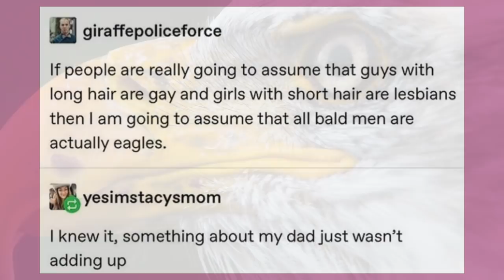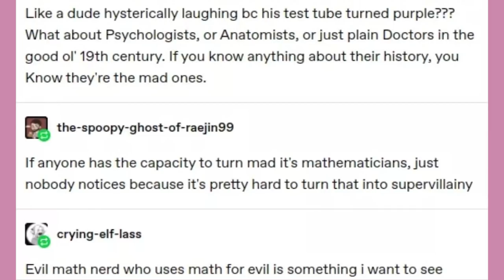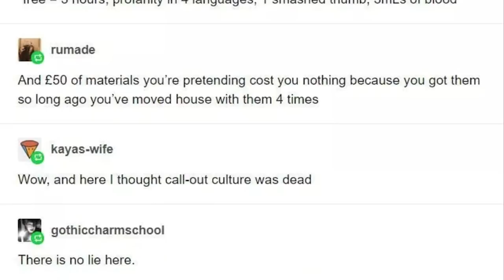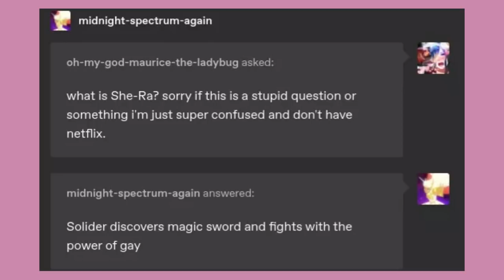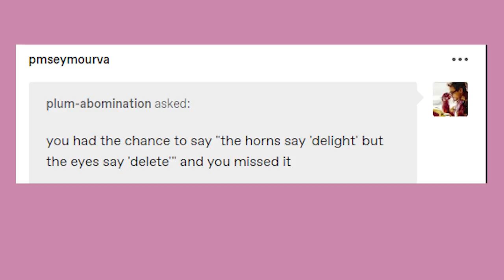Sokka OP | Late Night Tumblr Posts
Got Stuff You'd like to Send? Send it to:
P.M. Seymour